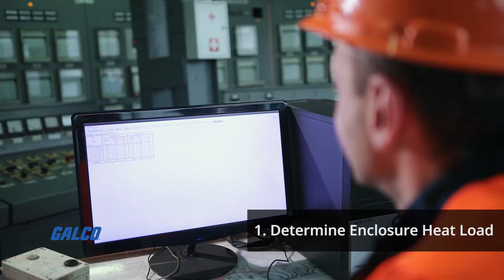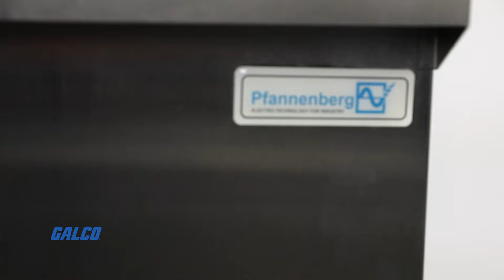How To Calculate Enclosure Cooling Requirements | Galco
Finding the perfect AC unit for your enclosure is vital to controlling maximum enclosure temperatures, keeping out harmful agents, extending equipment life, and preventing malfunction due to overheating.

In this video, we will determine how to calculate enclosure cooling requirements so you can pick the perfect Pfannenberg air conditioner for your enclosure.

The first step to calculating your enclosure cooling requirements is determining your enclosure heat load. If the heat load is not managed properly, components could exceed temperature limits and fail.

To find your enclosure's internal heat load, create a list of all the equipment in the cabinet, look up the amount of heat in watts that each component generates, and add it all up.

Next, determine the external heat load. This can be done by determining the ambient conditions outside of the enclosure. This includes factors like the enclosure location and ambient air conditions outside of the enclosure.

Now that both the internal and external heat load have been calculated, we can add the numbers together to determine the total heat load in watts.

With your total heat load calculation complete, it is time to convert watts to Btu using the conversion factor: 1 W = 3.415 Btu/hr.This is the amount of cooling needed to offset that heat. For example, if the total heat load in watts is 400 then the Btu/hr needed is 1366.

The Btu/hr can be used to determine the perfect Pfannenberg Air Conditioner for your enclosure. For example, the Pfannenberg DTS 3041 Series AC unit has a Btu/h capacity of 3,000 BTUs. This would be a great fit for an enclosure with a heat load of 400 watts like in our example.

Sign up for Galco’s newsletter that features our newest products, our can't-miss deals, our best videos, and total access to Galco’s electronics expertise